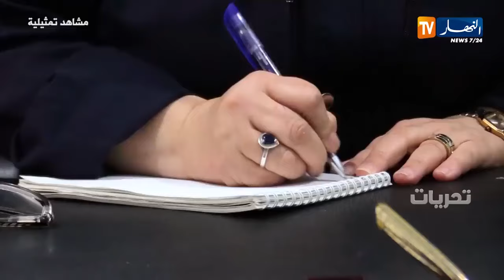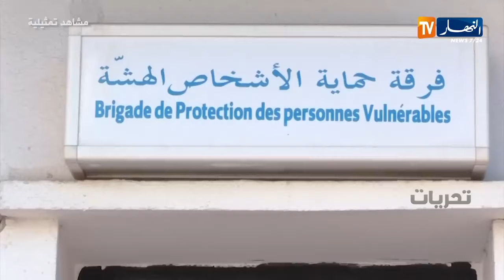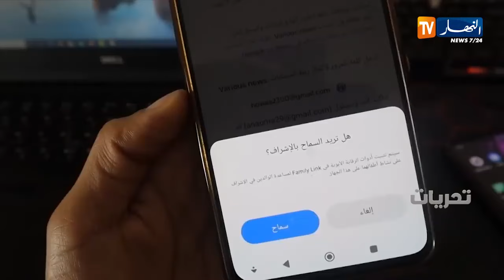تحريات : جزائرية تهرب بسبب تيكتوك